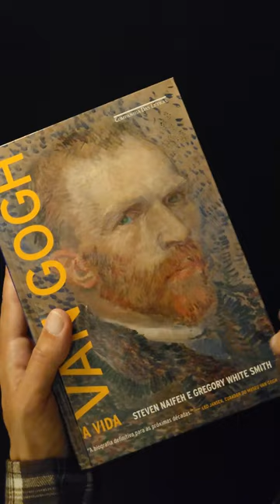Van Gogh - Steven Naifeh e Gregory White Smith (preview) | Sounds Book ASMR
Sounds Book ASMR